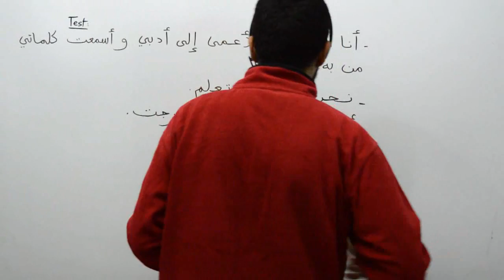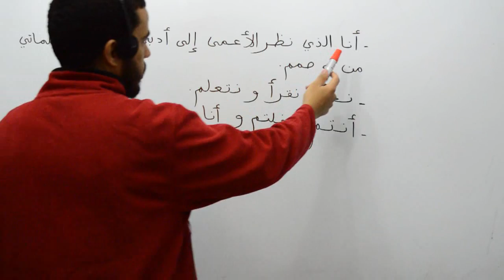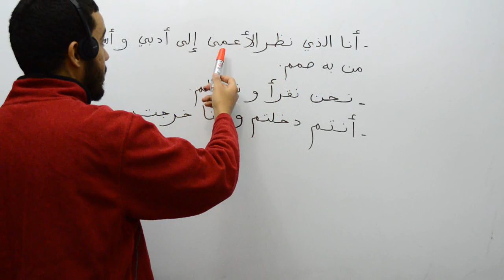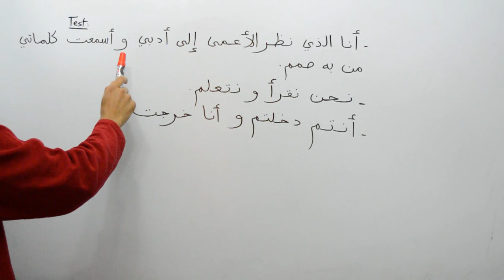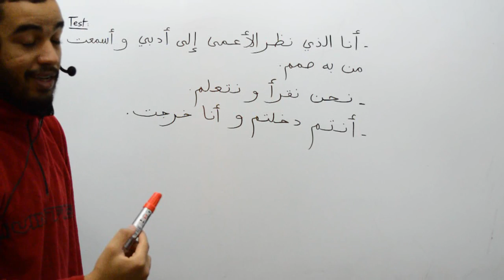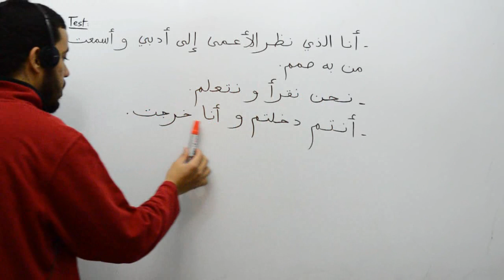Grammaire arabe, les pronoms personnels isolés, part 12, test 1